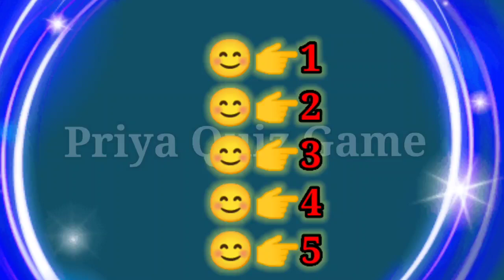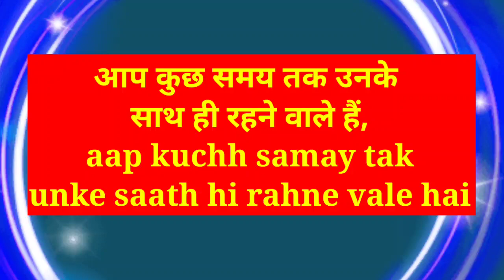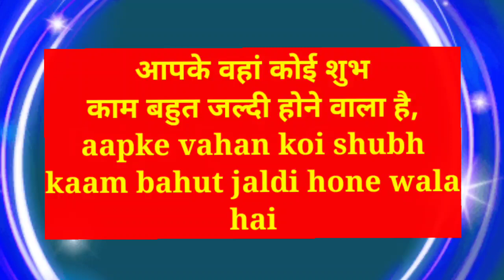aapki kismat me Aisa hone vala hai kuchh hi dino me| love game